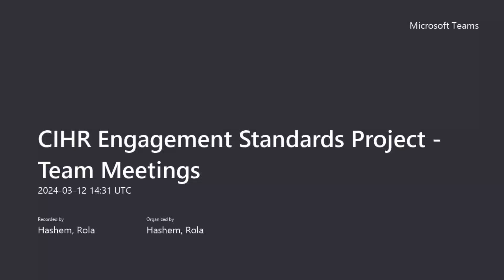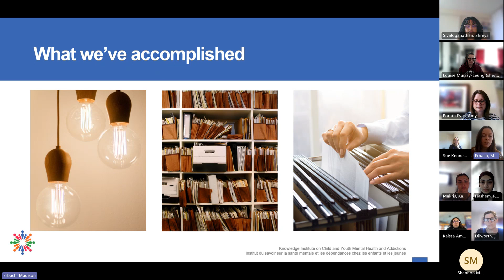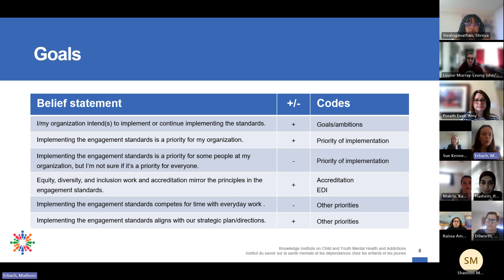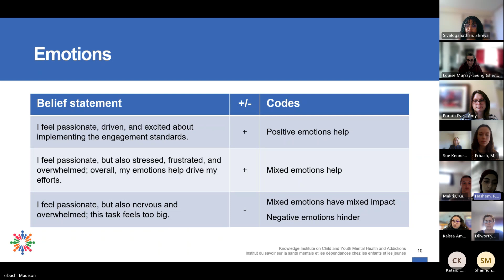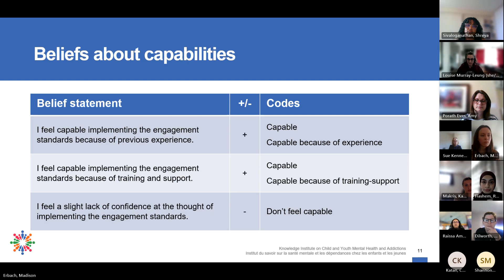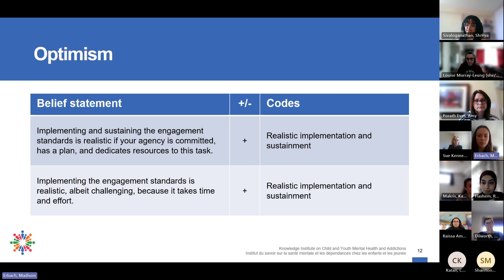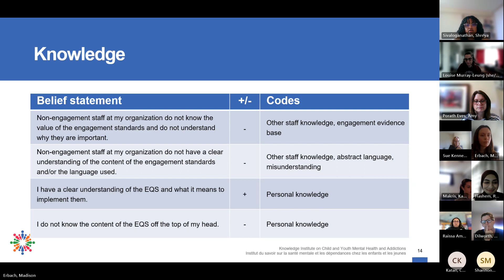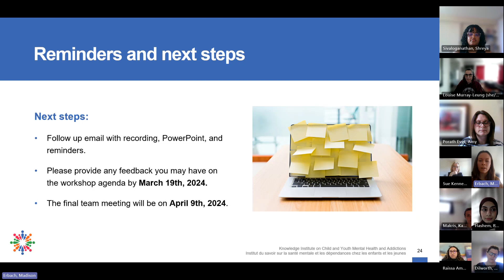CIHR Engagement Standards Project Team Meetings 20240312 103029 Meeting Recording